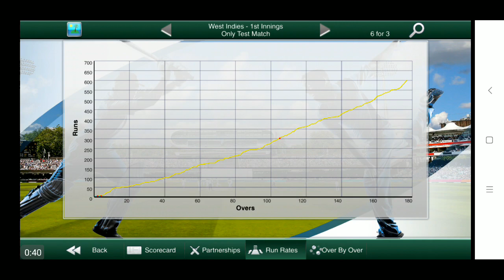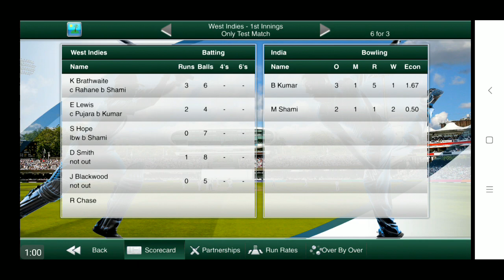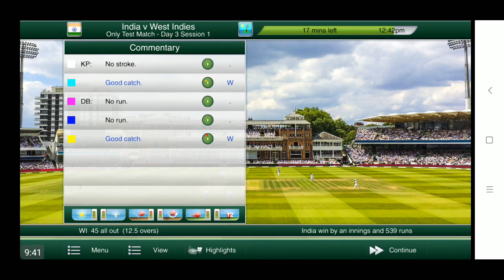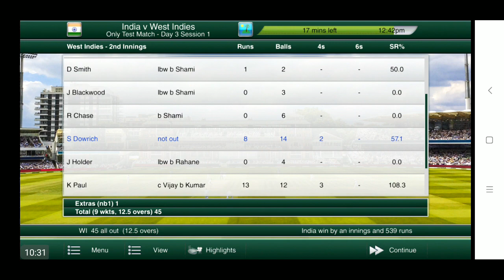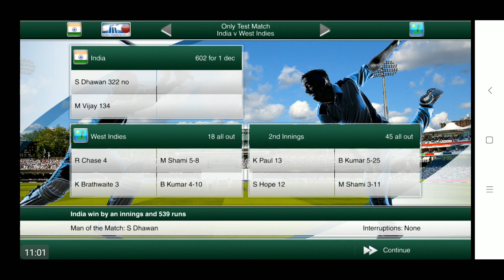Day 3 - 2nd Test India Vs West Indies Full Highlights Match Cricket Captain October 2018 Gameplay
IND vs WI tour Rajiv Gandhi International Stadium Live replay result coin toss prediction streaming CC18

Cricket Captain returns for 2018 with an updated match engine, extensive additions to the records and statistics (including stats of every historical international player), Ireland & Afghanistan as playable test nations, improved internet game, improved coaching, and much more. Put your tactical expertise to the test in the number one cricket management game.

Developed in association with Jimmy Anderson, Cricket Captain 2018 also features a full database update (over 6500 players), with improved player generation, and greater accuracy in limited over player abilities. The latest changes to all domestic structures have been included.

Cricket Captain is unrivalled in cricket management simulation, and Cricket Captain 2018 improves the series once again with all the attention to detail that is the trademark of the series.

Key features for 2018 include:
• Updates to all domestic systems and 20 over leagues: play updated domestic leagues in India, England, Australia, West Indies, Pakistan, South Africa, Bangladesh, and New Zealand.
• Afghanistan & Ireland career modes: play as one of the two newest test nations in full international career modes.
• New captaincy offers: receive offers from other teams within your domestic system in your current save.
• All time-greats: full career records for every player that has even played international cricket, all playable in historical scenarios.
• International/domestic ground records: individual, team, and partnership records for over 130 grounds, now split into international and domestic for First Class, One Day and 20 over.
• Competition/series records: historical competition and series player records for the last two competitions/series.
• International vs. records: individual, team, and partnership records for all 12 test-playing nations in Test Match, ODI and International 20 Over.
• Domestic vs. records: individual, team, and partnership records for every domestic team (thousands of new records) in FC, OD, and 20 Over.
• Historical scenarios: replay five historical scenarios for India or Pakistan in England.
• International only mode: includes domestic fixtures.
• New database: full database update with over 6500 players, including improved player generation for limited over ability.
• Updated tournament modes: including the new OD World Cup format.
• Improved match engine: with updates to aggressive batting in OD matches and batting reaction to field settings.
• New coaching options: including opener training, OD bowler technique training and separate fielding coaching.
• Added player stats: preferred batting position, percentage of 4s and 6s scored; career S/R for all-time great players; maidens bowled.
• New achievements: including Ireland and Afghanistan achievements.
• Internet game: improved reliability and more teams to play on-line.